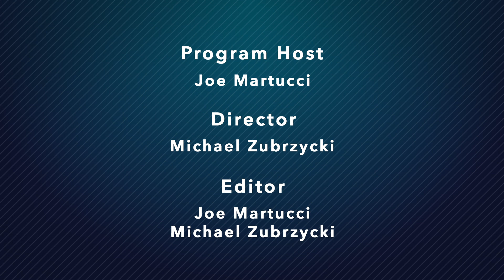Something in the Air, Nick Underwood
Before hurricanes unleash their fury on land, Nick Underwood goes into them by air, collecting valuable weather data and information. Nick's one of hundreds who have flown into the eye of the storm but the first to regularly use his uncanny grip of the English language and wit to Twitter for all to see.

Meteorologist Joe Martucci talk to Nick about how this aerospace engineer became one of weather Twitter's biggest celebrities. Nick also tries to convince Joe that his split and South, Central and North Jersey is correct, but Joe can't buy it. Do you?

New episodes of the Something in the Air podcast go live the first and third Wednesdays of the month. You can listen to the episodes wherever your get your podcasts, or watch on The Press' website.